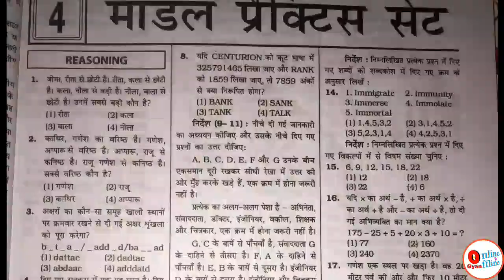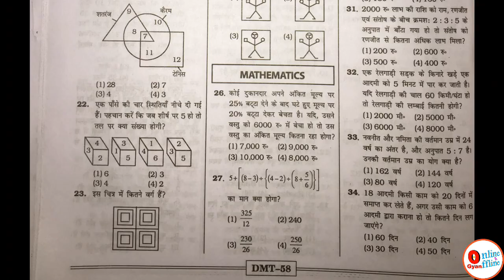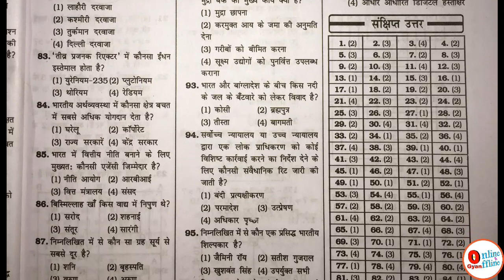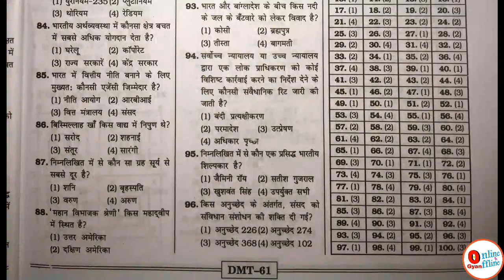दिल्ली पुलिस MTS 2018 Model Paper Set 4 || Delhi Police MTS Paper For Practice || DP MTS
Delhi Police MTS 2018 Model Paper Practice Set 3. Best of luck.